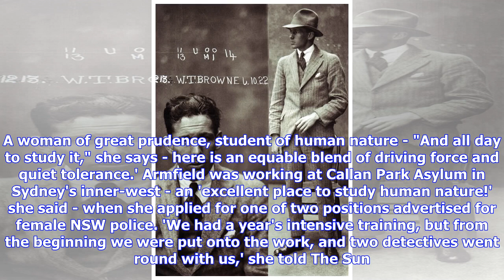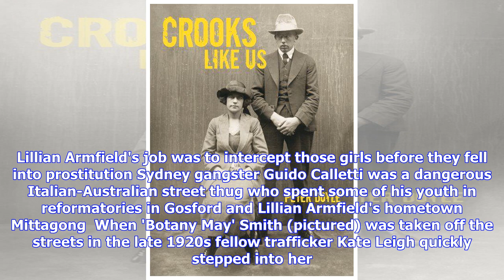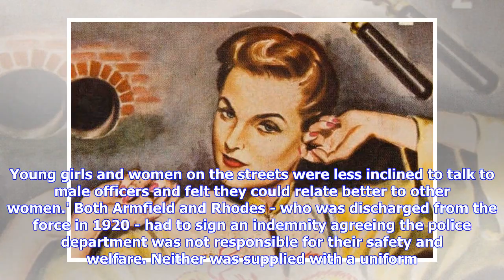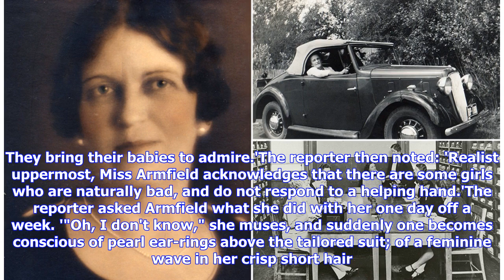Breaking News | How Australia's first female detective took on Sydney's worst crooks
Published: 17:58 EDT, 14 April 2018 | Updated: 17:58 EDT, 14 April 2018 Lillian Armfield was a pearl-wearing, straight-talking former nurse who as Australia's first female detective took on some of the country's most dangerous gangsters armed only with a handbag.'Special Constable' Armfield, who joined the New South Wales police in 1915, went up against Sydney's razor gangs of the 1920s and 1930s without a baton, handcuffs or gun. Initially disapproved of by her male colleagues and often working...